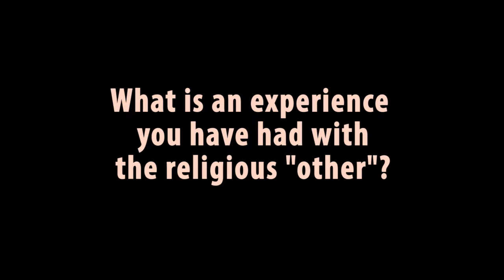Nathan Hosler, Church of the Brethren